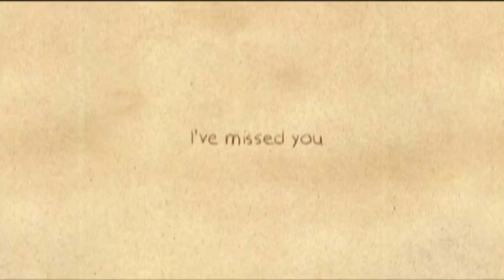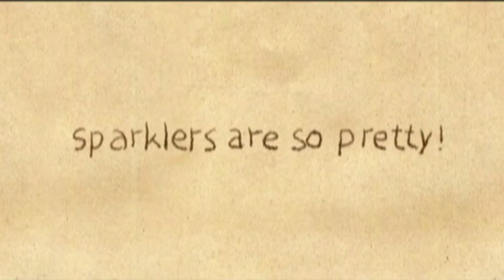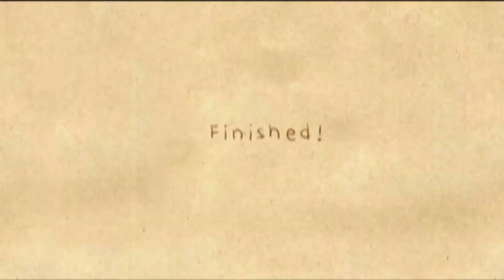Perfect – P!nk (cover) - En En/Amanda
Octolude
Musical Interlude @ WSPC Volume 25
6 October 2017
1630 hours

Octolude was recorded before a live audience